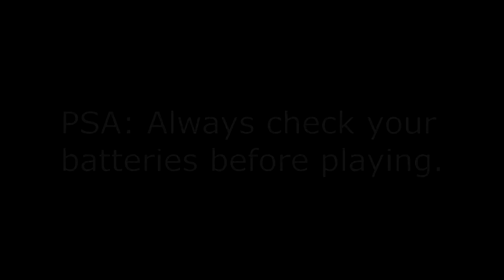Xbox PUBG Highlight | A Mistake Was Made